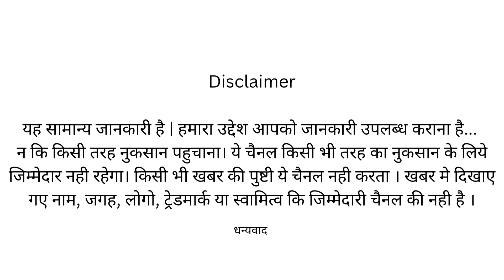INDIA VS ZIMBABWE | Live Score Updates | T20 world cup | Melbourne stadium | India chose bat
सुपर-12 में भारत का आखिरी मुकाबला आज, जिम्बाब्वे से हो रही है टक्कर

भारतीय समय अनुसार दोपहर 1:30 बजे से शुरू हो गयी,  मेलबर्न क्रिकेट स्टेडियम की पिचपर

भारतीय टीम के लिए यह मैच जीतना बहुत जरूरी हो गया है

भारतीय टीम पहले ही सेमीफाइनल में पहुंच चुकी है।

टी20 वर्ल्ड कप के 41वें मुकाबले में पाकिस्तान और बांग्लादेश के बीच मुकाबला खेला जा रहा है।

श्रीलंका को 4 विकेट से हराकर इंग्लैंड सेमीफाइनल में, AUS हुआ बाहर

इंग्लैंड ने टी20 वर्ल्ड कप 2022 के सेमीफाइनल में अपनी जगह पक्की कर ली है

ग्रुप-1 से न्यूजीलैंड के बाद नॉकआउट स्टेज में पहुंचने वाली इंग्लैंड दूसरी टीम बनी है।

दोनों टीमों के बीच ग्रुप 1 का आखिरी मुकाबला सिडनी क्रिकेट ग्राउंड पर होगा।

India
Zimbabwe
Sri lanka
Pakistan
Bangladesh
England

Match score
Cricket score
Live score
Live updates
Melbourne stadium